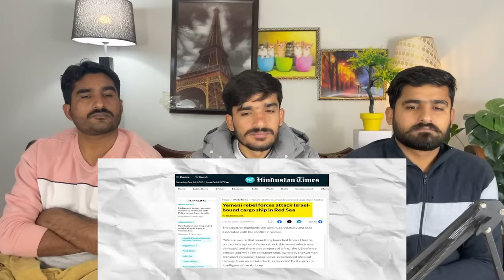Asim Munir pleads for Kashmir on Article 370 before America | Major Gaurav Arya|PAKISTANI REACTION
credit:

THIS VIDEO IS ABOUT Asim Munir pleads for Kashmir on Article 370 before America | TCD with Major Gaurav Arya